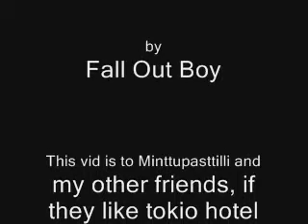Inuyasha - Ich Bin Nicht Ich